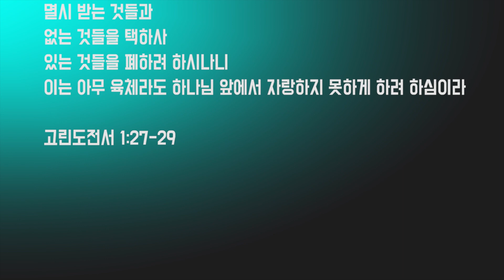외국인들의 역대급 리액션으로 유명한 윤스테이를 보고 할 말 많은 미국인들.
윤스테이를 통해 한식의 나아갈 방향을 솔직하고 주관적으로 나누어보았습니다.
여러분들의 의견도 댓글로 나눠주시면 감사하겠습니다. ^^